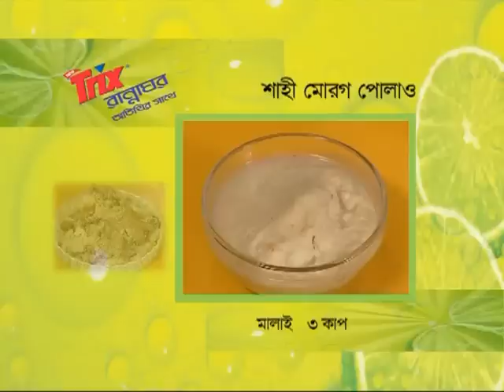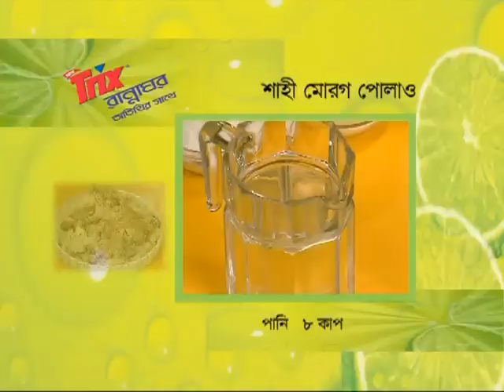Alpana Habib's Recipe: Shahi Morog Polao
41 A